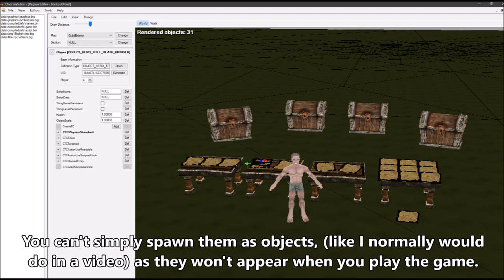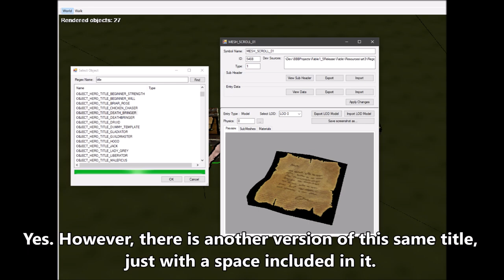Fable: TLC Cut Content - Hero Titles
All the Hero Titles that the Hero of Oakvale can not normally acquire when you play the game. This includes Rival Hero Titles and a few still left in the game files, but can not be bought from a vendor or acquired by any normal means.

Timestamps for this video:
Beginner Strength, Skill and Will - 1:25
Death Bringer - 1:55
Scorpion Slayer and Shadowhunter - 2:35
Rival Hero Titles - 3:10

After testing out the Titles while being in the presence of villagers, it turns out that they won't acknowledge any of them other than the Rival Hero titles. This is probably because the Rival Hero titles are used on the NPCs in the game for when people interact with them, while the others may of just not been fleshed out enough to get voice lines.

The titles will not be shouted out by the Arena Commentator and instead, it forces the game to skip that dialogue were the title is supposed to be mentioned.

If you want to see any more of my Fable: TLC Cut Content videos, there is now a playlist where I upload them all

I have some planned for the future, but if you know of any: glitches, mods or cut content relating to Fable: The Lost Chapters, then please let me know in the comments below or join my Discord and talk about it with others!